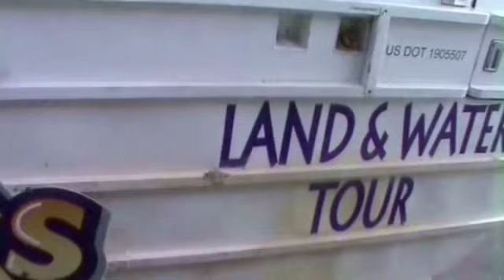2015 08d Washington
Our vacation in Washington, August 2015
Ocean Shores - Seattle